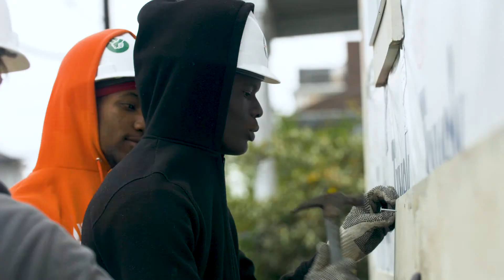uCC & Landis Construction Workday Spring 2019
unCommon Industry Partner, Landis Construction, spends the day working alongside and under the leadership of uCC's high school apprentices to install siding and exterior trim on the Spring 2019 Semester project in New Orleans' Treme Neighborhood.